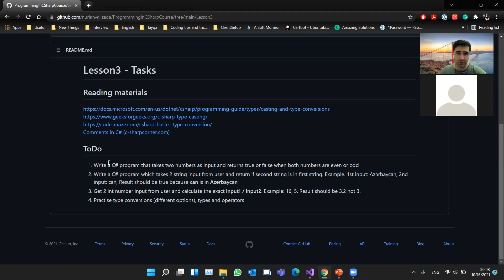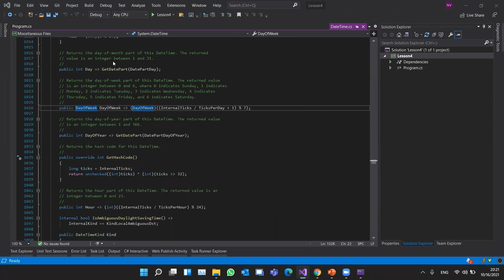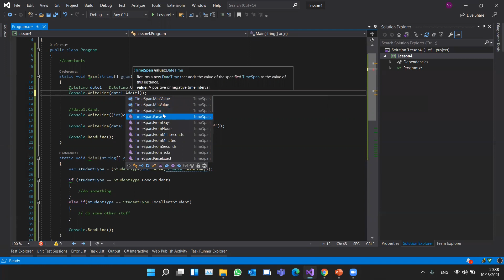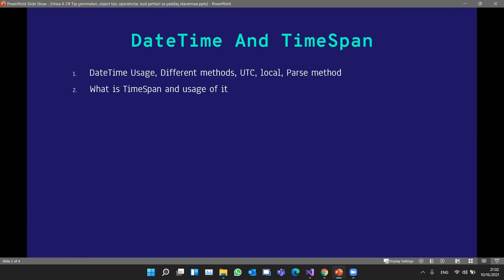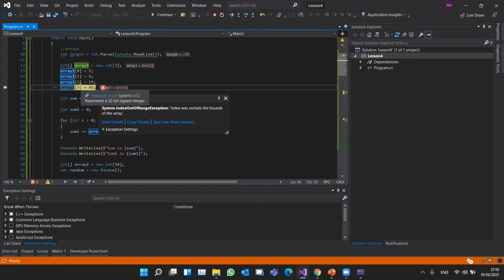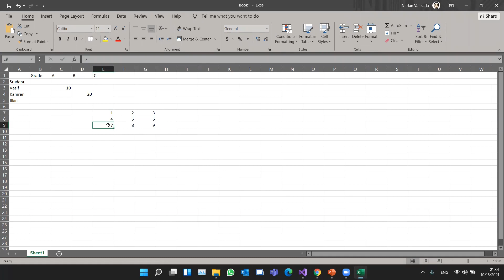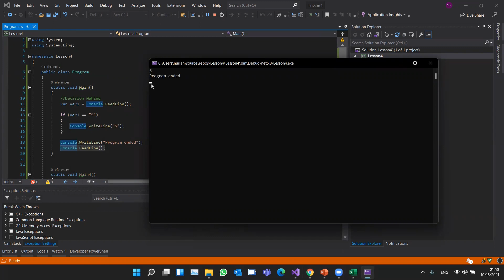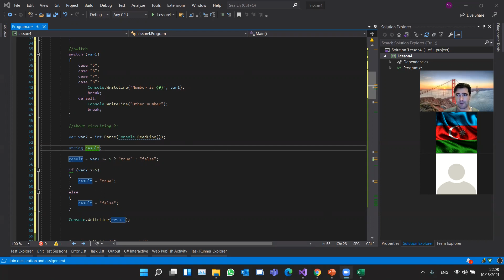Hissə 4. C#-da DateTime və TimeSpan tipləri, Massivlər, Qərar vermə - if-else, switch operatorları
6-7 ay davam edəcək kursumuzun 4-cü dərsi artıq online-dır. Kurs müddətində proqramlaşdırma nədir, C#, SQL Server, Ado.Net, Entity Framework, GIT, Asp.Net Core, HTML, CSS və Javascript kimi texnologiyaların əsaslarını öyrənəcəyik.

Video hissələri

00:00 - Giriş, 3-cü dərsin ümumi təkrarı, taşırıqların izahı
4:29 - C#-da DateTime, TimeSpan
59:07 - Array-lər
01:45:10 - Qərar qəbul etmə, Şərt operatorları